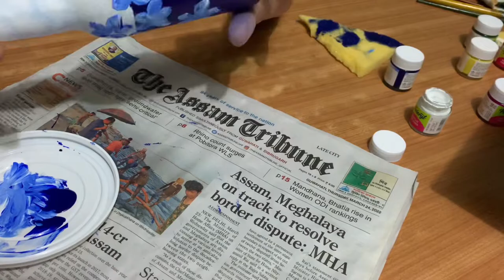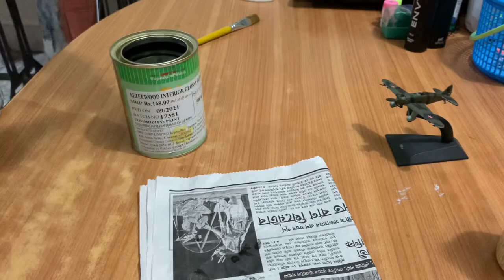Simple and Easy Bottle Art in 10 minutes | Bottle Painting | DIY bottle art | Acrylic colours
In this video i have tried to show you the process involved in making a bottle art.
Watch till the end for awesome results 🤩
And Happy Assamese New year &  Happy Rongali bihu